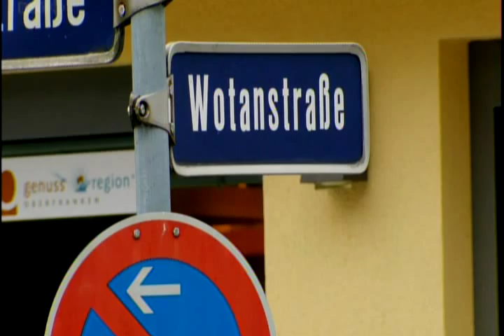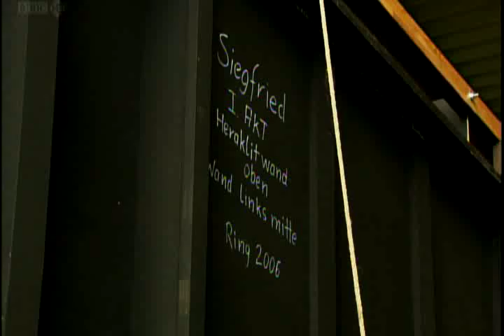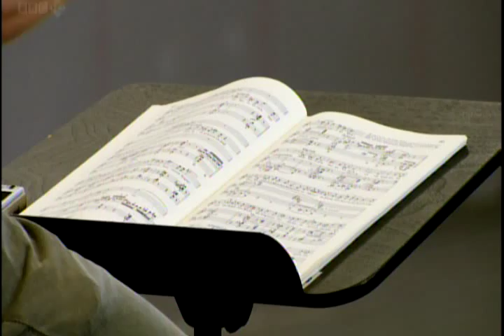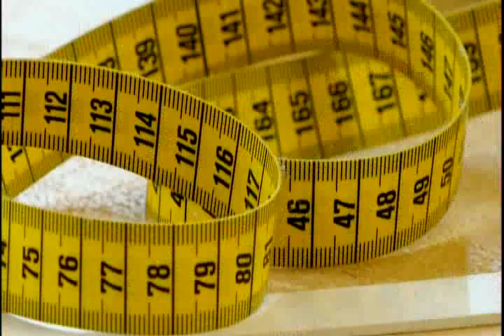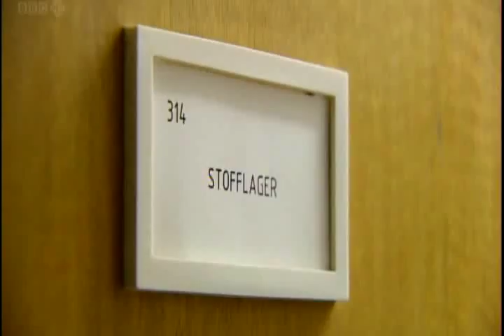Wilhelm Richard Wagner - Parte 1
Episódio 1/5 - Documentário sobre Wilhelm Richard Wagner com legendas em Português-Brasil.